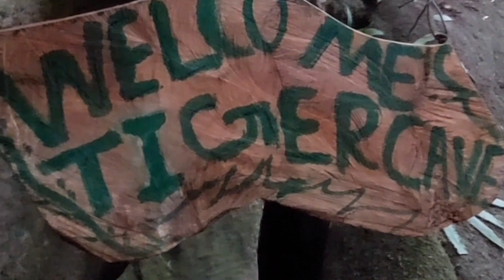കടുവയുടെ മടയിലേക്ക് വരുന്നോ ? Trip to the Tiger cave, Mankulam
മൂന്നാറിനടുത്തുളള മാങ്കുളം എന്ന സ്ഥലത്തെ പല ടൂറിസ്റ്റ് സ്പോട്ടുകളിലൊന്നാണ് The Tiger cave